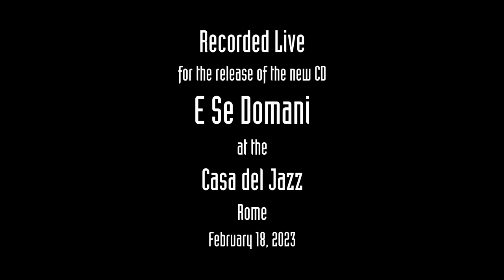Lilith Dance (Stefania Tallini)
Concerto Casa Del Jazz in duo con FrancoPiana
18 Febbraio 2023